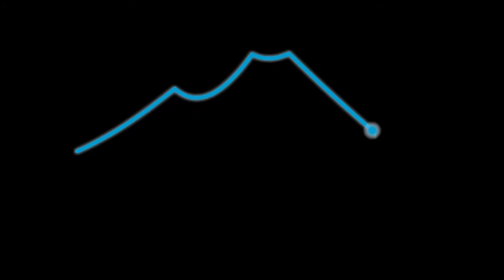Prova Tecnica Sparo 2